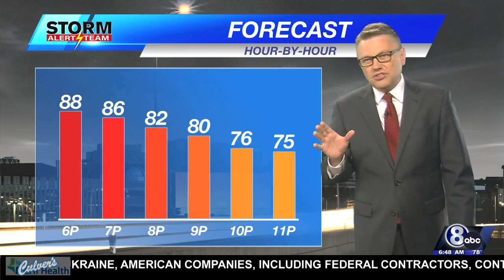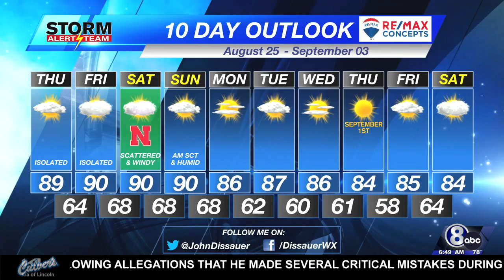Thursday Morning Weather Update - August 25, 2022